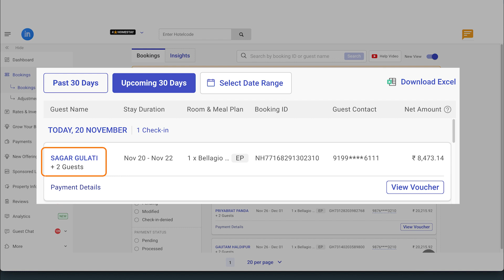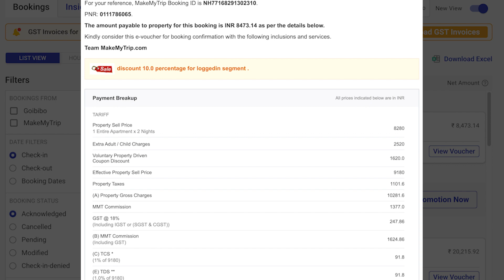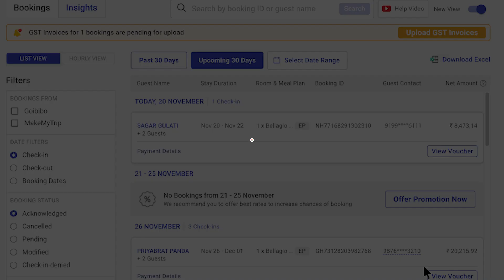How do I view and manage my guest bookings on the Ingo-mmt extranet | MakeMyTrip & Goibibo